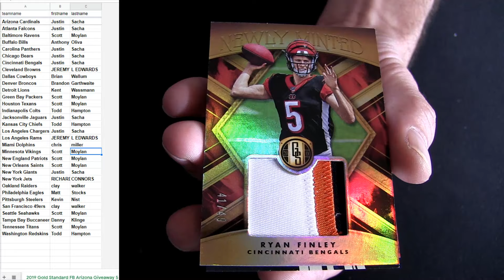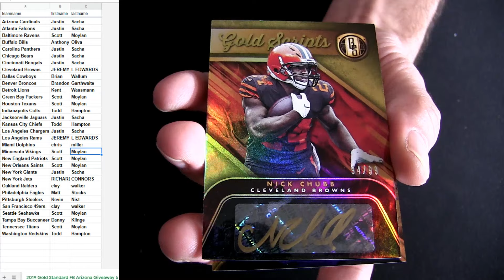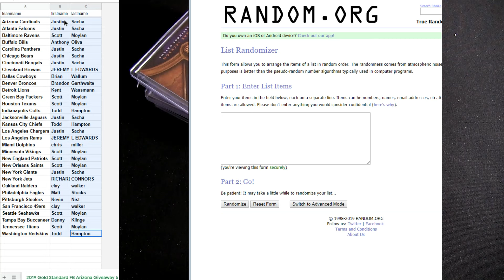19 Gold Standard FB #5